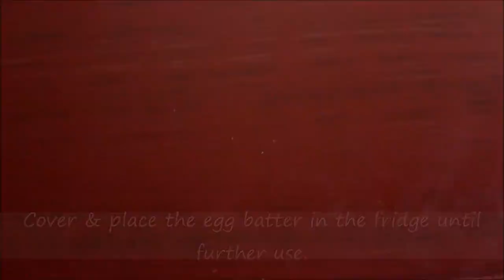Fried Chocolate Icecream in Association with SPAR HYPERMARKET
Fried chocolate icecream is a perfect combination of hot and cold for this season. I have associated with SPAR Hypermarket for this recipe.

All the ingredients used in this recipe is shopped at SPAR HYPERMARKET, 10000+ Products are listed on SPAR

follow get notified for offers and discounts on official SPAR Socialmedia

Ingredients:
500 ML Chocolate Ice Cream
1 1/2 Cups Bread Crumbs
1 1/2 Cups Maida (All Purpose Flour)
2 Eggs
1/4 Tsp Vanilla
Salt as per taste
3 Cups Oil for Frying...